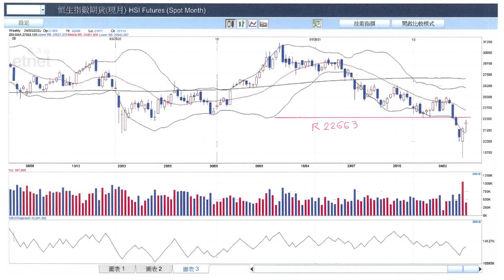【石Sir午市閒談】今日推介中移動｜潤地、中國宏橋、平保、中集安瑞科、眾安最新部署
恒生指數中午收報22195點，升41點。期指應如何部署？《香港經濟日報》專欄作者石鏡泉（石Sir）推介中移動（00941） ，另亦會分析潤地（01109）、中國宏橋（001378）、平保（02318）、中集安瑞科（03899）、眾安（06060）最新部署，詳情待石Sir為你分析。